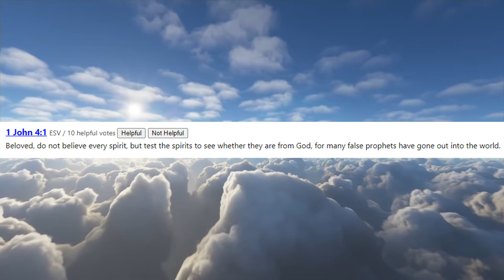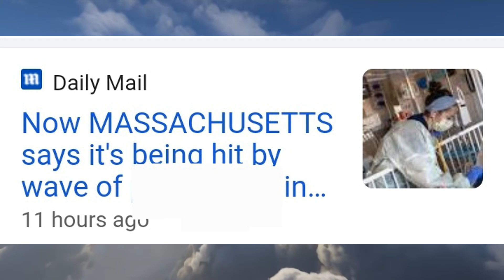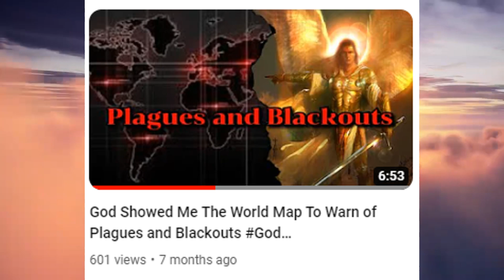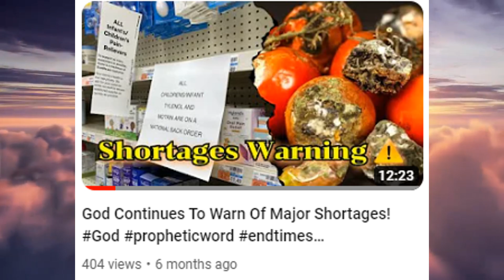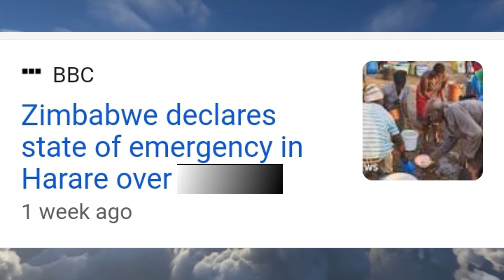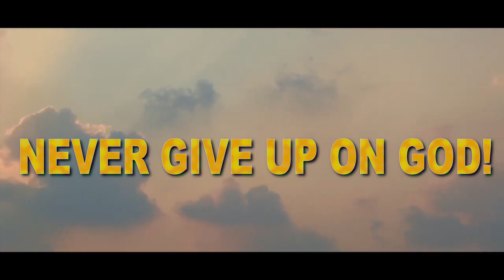God's Warning Of Worldwide Plagues Begin To Fulfill!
One on One Talk:
1. Download the Discord app

Background: 0:00
Prior Word: 2:24
Event: 5:21